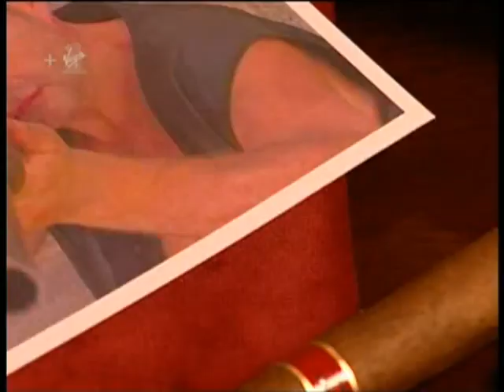BRAVO | Costa del Dosh (Intro) | (2002)